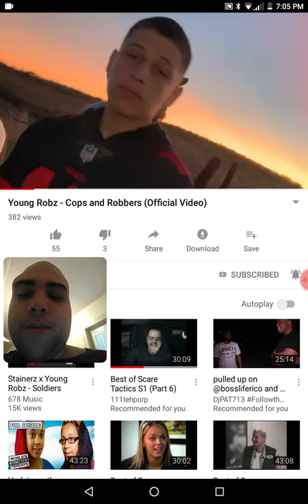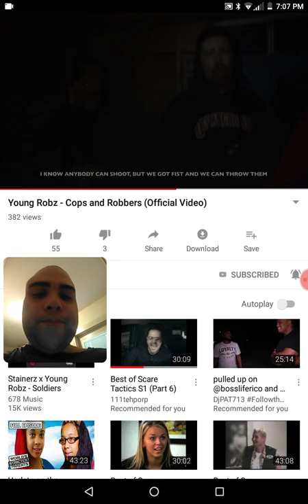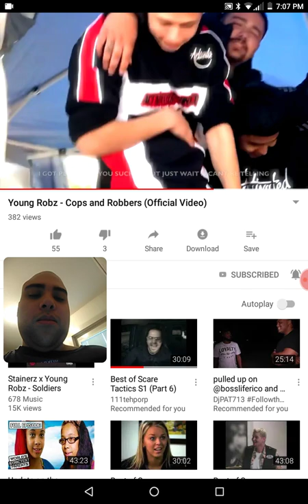Young robz - cops n robbers reaction finally sum dope 2 jam